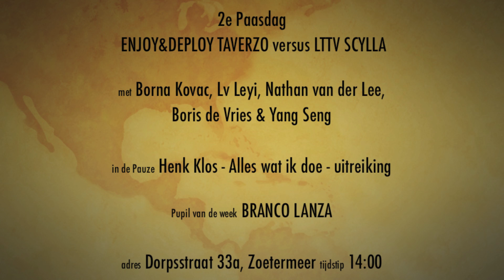Trailer Leyi 2e Paasdag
Lv Leyi is terug uit China en op 2e paasdag te bekijken in de eredivisie in de Dorpsstraat 33a in Zoetermeer. Afgelopen zaterdag speelde hij zijn 1e wedstrijd dit voorjaar tegen Ewout Oostwouder (Smash'70).